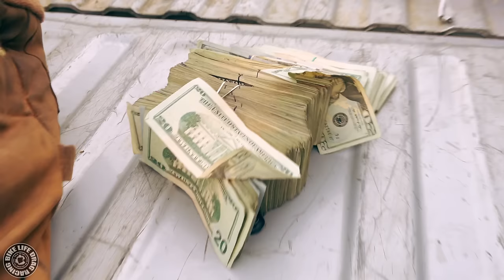Bike Life Tv | Dirt Bikes Street racing | 50k worth of racing